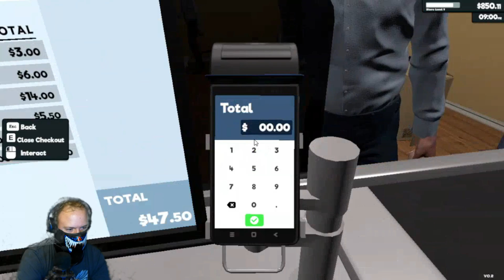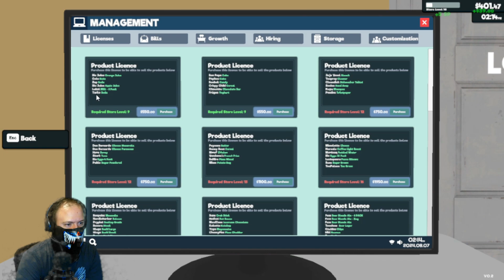My Employee, Joe, Is SLOWWW! [ Supermarket Simulator ] prt4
Let's play Supermarket Simulator...